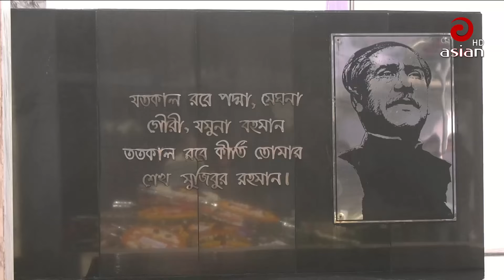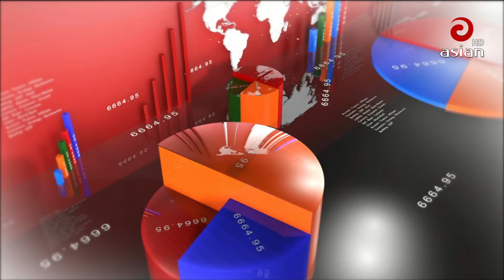এশিয়ান টিভি দুপুরের সংবাদ - ১০ জানুয়ারী ২০২৩ | Asian TV Dupurer Songbad